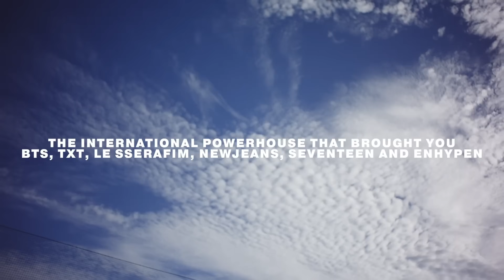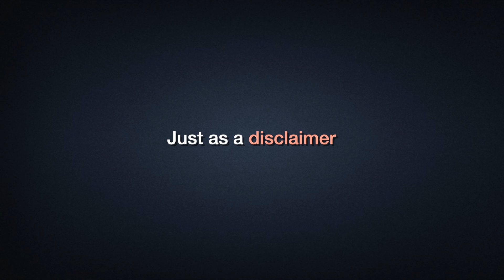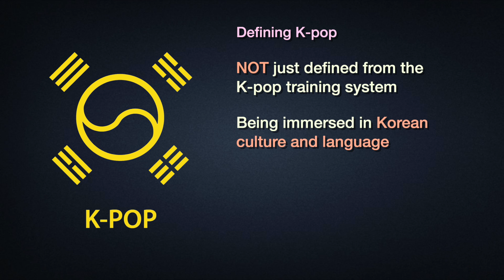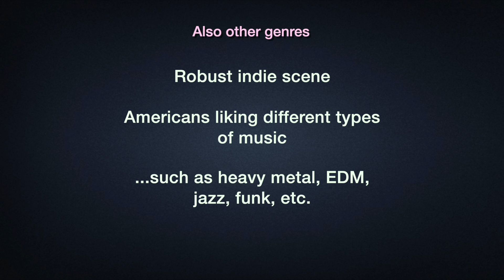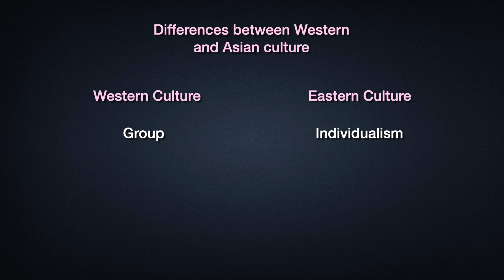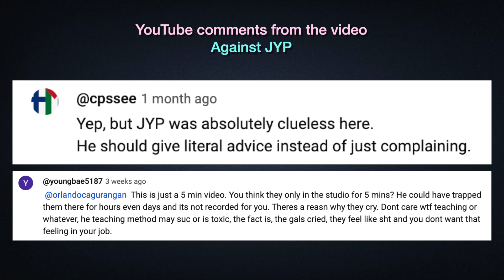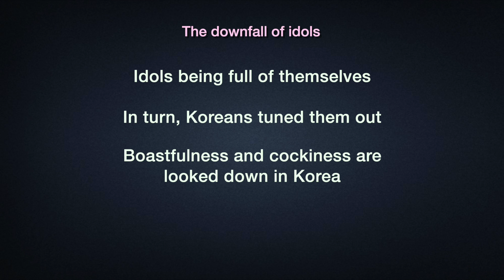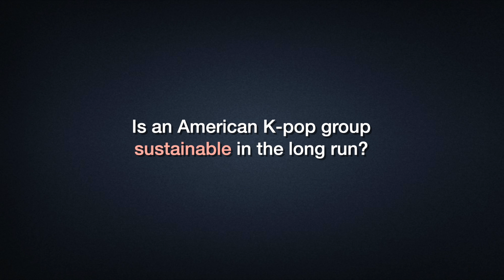Why it's so difficult for American K-pop groups to succeed - ft. A2K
In the past several years, K-pop labels have attempted to form their own American-based K-pop groups. While most have flamed out early in the concept stages, some major labels are now making a U.S. K-pop group a reality.

One major attempt is from Hybe and Geffen Records with their global group and show, Dream Academy.

The other major attempt is by JYP and Republic Records.

These two labels are pushing a new American K-pop group on a music reality show called A2K (America2Korea). The idea is finding Western talent and fusing them with the K-pop training system. While many int’l fans are excited of this new group, there are a lot of major obstacles facing American K-pop groups.

Can JYP’s A2K group, as well as other future labels, overcome these obstacles and break mainstream American audiences? We’ll follow the A2K group’s journey, break down these challenges and see if a Western group is viable.
WORK WITH ME:
If you're a company or content creator looking to break into K-pop and Asian pop culture, let's see if we can work together:
TIME STAMPS:
0:00 Can A2K make K-pop appeal to America?
2:37 Past Western K-pop groups attempts
6:20 My concerns of an American K-pop group
7:03 The controversial age requirement
9:31 Is it really K-pop with American idols?
10:50 Could an American audience like K-pop?
13:54 The K-pop training system
17:13 Having tough skin and humbleness
23:15 America’s influence on K-pop
24:42 Being stuck in no-man’s land
25:28 Is an American K-pop group sustainable?
Wanna talk more K-pop in-depth with me (Jason) and other like-minded folk? Need some new music recommendations?
Supporting Popsori is 100% voluntary, as it's awesome you even watch our videos. But if you do support us, we greatly appreciate it. Thank you.
👋 HELLO - WHAT IS POPSORI?
Hi, my name is Jason! I used to work in Korea for 11 years in the K-pop industry as a journalist, brand marketer, and data scientist. Now I talk about my experiences working in the K-pop industry here at Popsori.

If you wanted to learn more about my background and why I created Popsori, here's an expanded bio here: